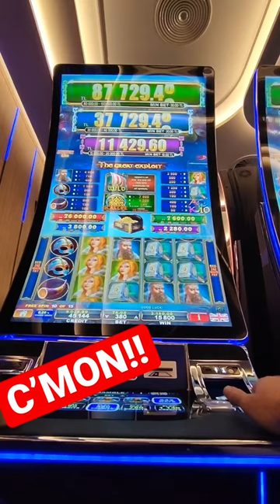💥EGT Slot Machine | The Great EXPLOIT Game 15 Free Spins and more..